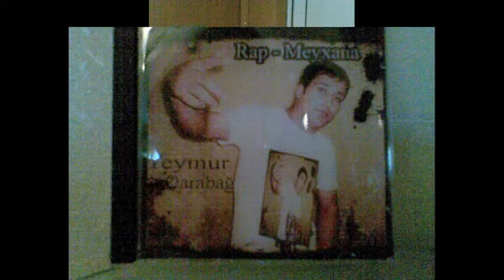ORXAN MASAZIRLI AFTOSH